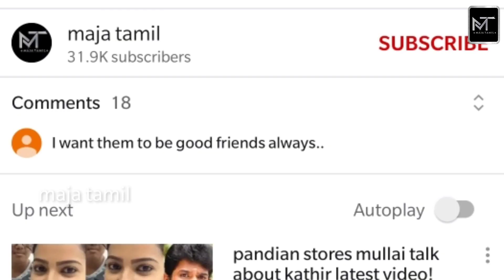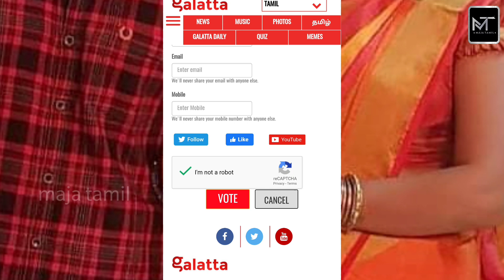pandian stores kathir mullai latest video! | cuteness overload 😍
பாண்டியன் ஸ்டோர்ஸ் சீரியல் கதிர் முல்லை வீடியோ!

Pandian stores is a famous tamil serial which is telecasting in vijay tv. In this video we are going to see about the cute moments of kathir mullai and galatta dream lover awards updated news.